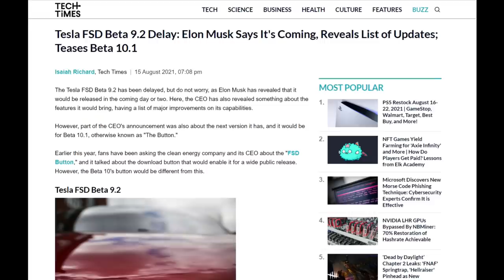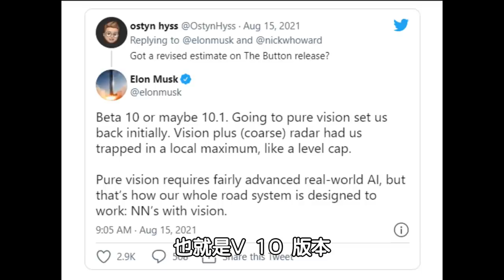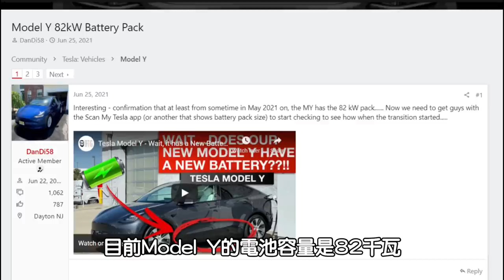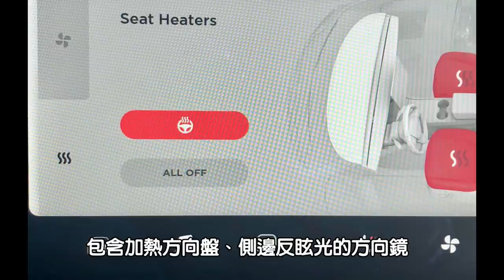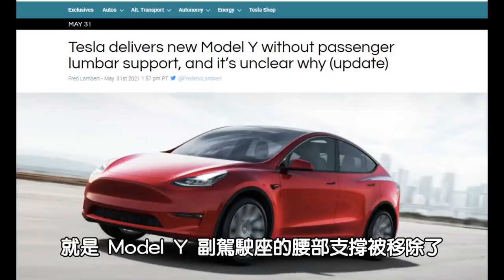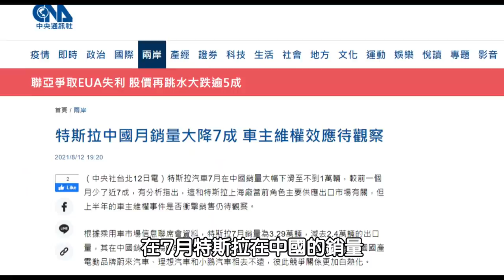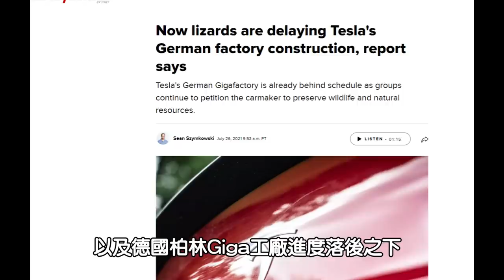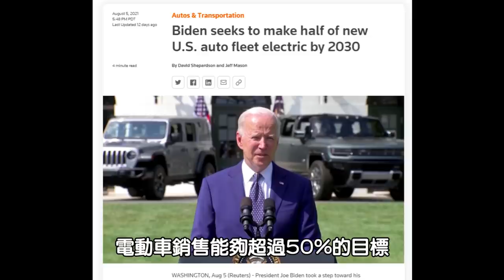自動駕駛麻煩不斷!不只是特斯拉!Tesla Model Y一年車2萬公里舊換新優缺點比較! 交車中心轉移上海? 美國政府刻意冷落?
自動駕駛麻煩不斷!不只是特斯拉! Tesla Model Y一年車2萬公里舊換新優缺點比較!你們覺得值不值得? 特斯拉交車中心轉移上海? 美國政府刻意冷落?歡迎來到安築的特斯拉中文頻道!

富途moomoo  (透過連結，存100即有免費股票!最多可拿4張免費股票，價值最高$5350美金!)

Tiger Trade (透過安築連結，終身免佣金，入金$1000還贈送$25現金且可抽2支股票，非常超值!!)
(也可直接下載TradeUP APP並且輸入邀請碼 FIRE886)

Webull 開戶存$100 送2支股票  最高價值$2300!

在中國投資朋友
老虎證券(透過安築連結開戶入金$3000美金以上，直接送一股阿里港股，並且美股佣金打8折!)
(或是下載老虎證券APP輸入邀請碼 FIRE886)

Webull 開戶存$2000 送5支股票  單支最高價值$1400!

12V Hub
Lifting Jack pad
Road Flares
我的錄影設備
主燈光組
DJI Ronin-SC Pro三軸穩定器
DJI Mini 2：

我Tesla的連結,給有需要訂車的人千萬別忘了使用(不限定美國地區!)
我們都可以獲得免費1000英里或1500公里的超充里程!
美國信用卡專區
史上最高 Chase Sapphire Preferred 10萬點! (聰明使用價值簡單超過2000美金!)
🔹TESLA的各項更新消息及駕駛體驗分享
🔸分享美國創業、生活等創作